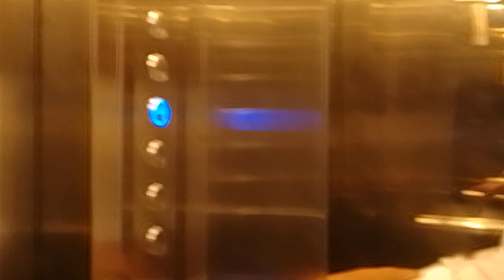Buổi chiều dạo phố quy nhơn ăn bắp nướng no cả ngày